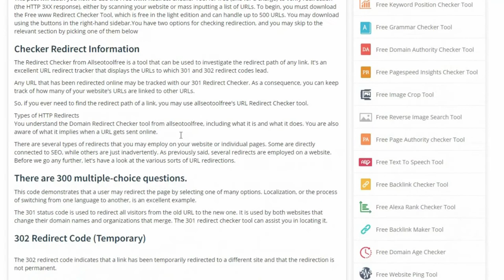How to Generate Htaccess Redirect | Smallseotools | Free www Redirect Checker Tool All SEO TOOL FREE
Youtube Backlinks Generator How to Generate Htaccess Redirect | Smallseotools | Free www Redirect Checker Tool All SEO TOOL FREE

How to Check for Redirects Using the Free www Redirect Checker Tool
This post will teach you how to use the Free www Redirect Checker Tool for free (and for a charge) to verify redirection (the HTTP 3XX response), either by scanning your website or mass inputting a list of URLs. To begin, you must download the Free www Redirect Checker Tool, which is free in the light edition and can handle up to 500 URLs. You may download using the buttons in the right-hand sidebar.You have two options for checking redirection, and you may skip to the relevant section by picking one of them below

Checker Redirect Information
The Redirect Checker from Allseotoolfree is a tool that can be used to investigate the redirect path of any link. It's an excellent URL redirect tracker that displays the URLs to which 301 and 302 redirect codes lead.

Any URL that has been redirected online may be tracked with our 301 Redirect Checker. As a consequence, you can keep track of how many of your website's URLs are linked to other URLs.

So, if you ever need to find the redirect path of a link, you may use allseotoolfree's URL Redirect Checker tool.

Types of HTTP Redirects
You understand the Domain Redirect Checker tool from allseotoolfree, including what it is and what it does. You are also aware of what it implies when a URL gets sent online.

There are several types of redirects that you may employ on your website or individual pages. Some are directly connected to SEO, while others are just inadvertently. As previously said, several redirects are employed on a website. Before we go any further, let's have a look at the various sorts of URL redirections.

There are 300 multiple-choice questions.
This code demonstrates that a user may redirect the page by selecting one of many options. Localization, or the process of switching from one language to another, is an excellent example.

The 301 status code is used to redirect all visitors from the old URL to the new one. It is used by both websites that change their domain names and organizations that merge. The 301 redirect checker tool can assist you in locating it.

302 Redirect Code (Temporary)

The 302 redirect code indicates that a link has been temporarily redirected to a different site and that the redirection is not permanent.

307 Redirect Code

It is the successor of 302 redirects, meaning that the user is only redirected for a brief period of time. Furthermore, the 307 redirect code is exclusively focused on the crawl and is only HTTP 1.1 compliant. New Metadata This redirect code is separate from others that came before it. The visitor to Meta Fresh is greeted with a single message that begins the timer: 'If you are not redirected in the next 5 seconds, go to this page.' This redirect code may have an impact on the site's SEO. What Exactly Is A Redirect Chain, and How Does It Work? To repair it, use the URL Redirect Checker.
When a URL is redirected to another URL numerous times, such as when one page on your website is transmitted to another,

A redirect chain happens when a user navigates to a third page on your website. Chain redirects make crawling your pages more complex for Google. You should constantly keep an eye on your redirects because they occur regularly on your website and you may be ignorant of them. Some of the bad repercussions of SEO redirect chains on your website.